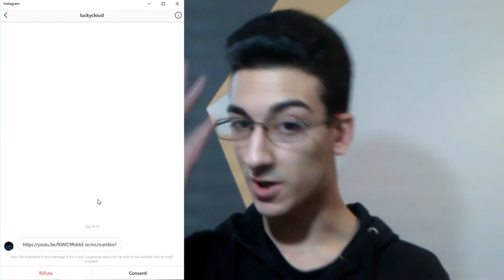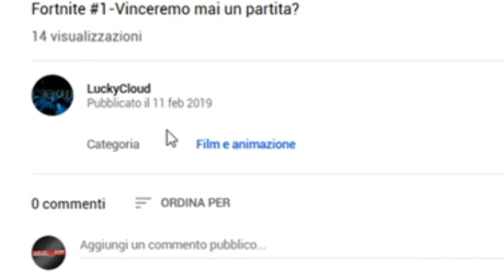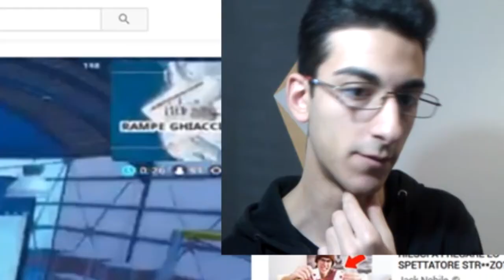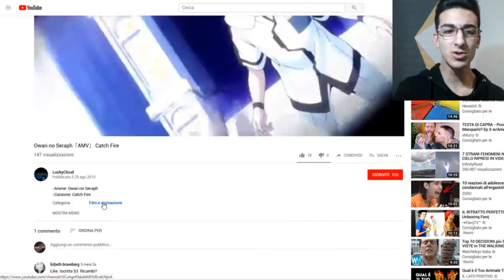ISCRITTO RICAMBI❓ - 😡COME ROMPERE I COG***NI🤬⚠️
📆 OGNI LUNEDÌ e VENERDÌ/SABATO alle ORE 12:00 - 17:00🕑